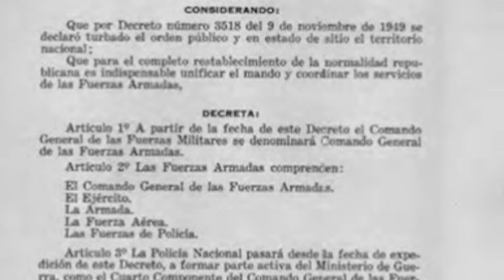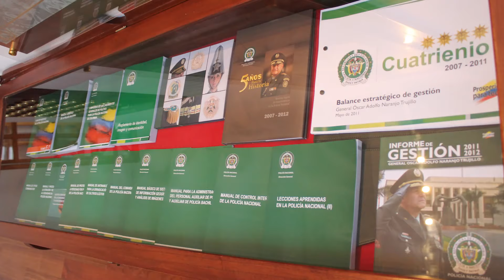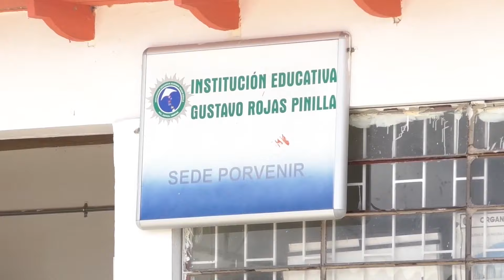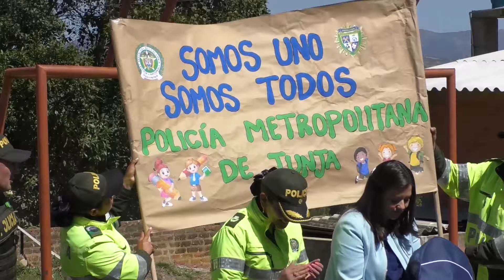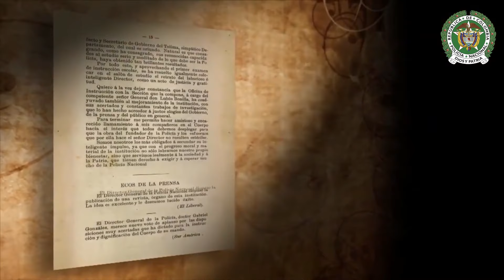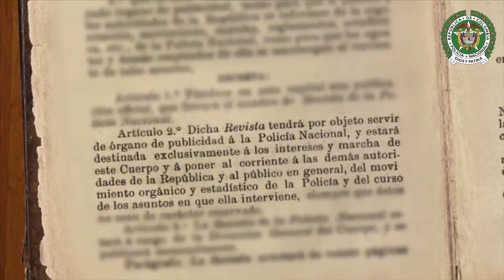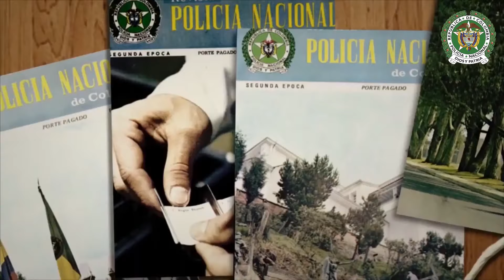Vocación Policial 12 de marzo 2020- policiadecolombia